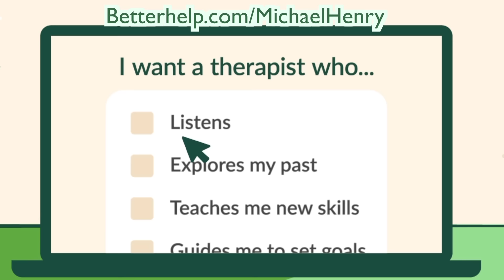NAILED! By Michael Henry w/ Scott Evans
If you have any questions about the brand relating to how the therapists are licensed,
 their privacy policy, or therapist compensation model, check out this FAQ:

Written By: Michael Henry
Directed By: Michael Henry and Paul McGovern Jr,
Edited By: Paul McGovern Jr. ​⁠
Director of Photography: Paul McGovern Jr.